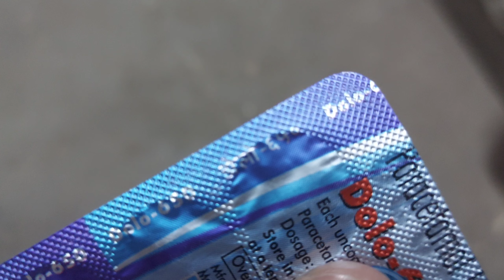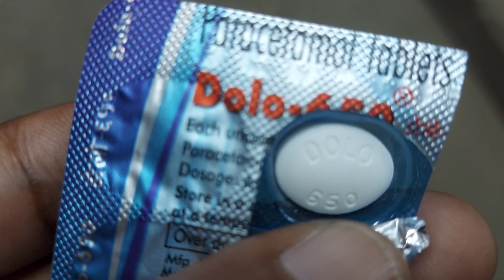Dolo 650 uses and side effects review in telugu|Dolo(paracetamol) Tablets precautions|fever Tablets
See this video : dolo 650 uses
                            dolo 650 side effects
                             dolo 650 dosage
                              dolo tablet telugu
                            dolo 650 tablet telugu
                            dolo side effects
                             dolo 650 tablet
                          dolo650 tablet uses, side
                          effects, dosage in telugu.
                           dolo 650 tablets uses side
                                    effects.
                       best tablet for high fever body pains full details in telugu.
dolo 650 telugu.
precautions while using dolo tablets.
dolo syrup.
How to use dolo.
over dosage in side effects of paracetamol dolo 650
dolo 650 tablet uses in telugu.
dolo 650 telugu.
dolo dosage telugu
dolo 650 tablet
dolo tablet
best tablet for high fever dolo650
 uses.
best tablet for body pains dolo 650.